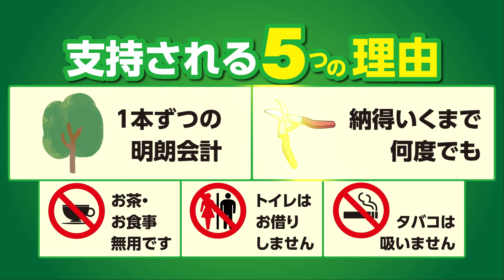【庭木1本でもOK】お庭手入れは植木屋革命｜剪定・除草・伐採【公式】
お見積り・出張費は一切いただきません！庭木1本だけでもOK！
剪定・除草・伐採など、お庭のお悩みは植木屋革命クイック・ガーデニングが解決いたします。
お気軽にご相談くださいませ。

◆植木屋革命クイック・ガーデニング公式SNS